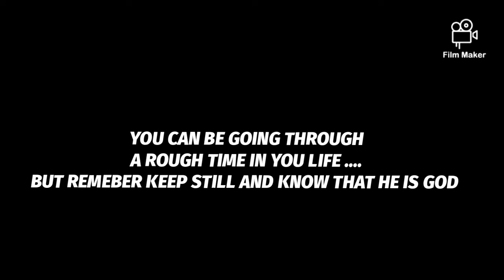IF YOU FEEL DOWN CLICK HERE